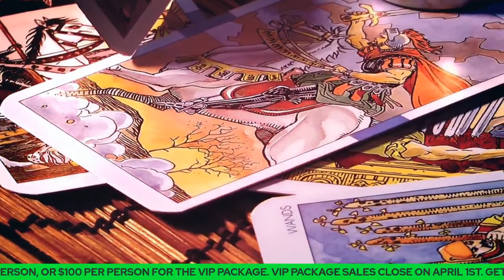PARANORMAL, SUPERNATURAL AND SPIRTUAL PSYCHOLOGY! WOO OF THE MIND!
April 14, 2023 - Rev. Karen E. Herrick

Rev. Karen E. Herrick, PhD, LCSW, LMSW, CADC, ACMHP, completed her Masters Degree at Rutgers University in Social Work, and PhD at Union Institute and University. She is the founder of the Center for Children of Alcoholics, and has shared her clinical expertise for thirty years in private practice by lecturing on dysfunctional, addictive homes, dissociation, and grief and loss from a Jungian perspective.

She wrote her book "You’re Not Finished Yet" which encapsulates her private practice work plus an additional two chapters on spirituality and spiritual experiences after she had a Holy Spirit experience during Holotropic Breathwork training. She attended more educational sessions in California through the Spiritual Emergence Network and eventually completed a PhD at the Union Institute & University in Cincinnati, Ohio. Her thesis was entitled "Naming Spiritual Experiences". 75% of the 133 mental health professionals she researched stated that they believed further education regarding spiritual experiences, near-death experiences (NDEs) and/or after-life experiences would be beneficial to them personally and professionally.